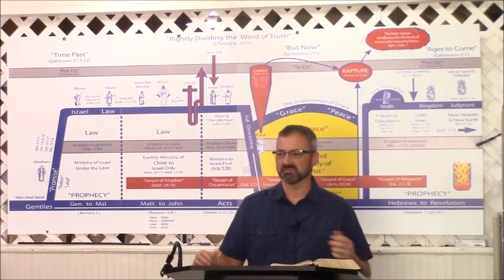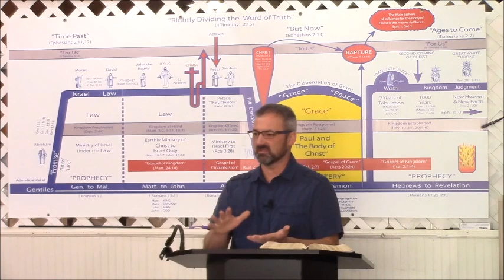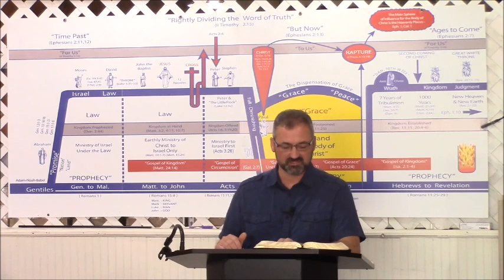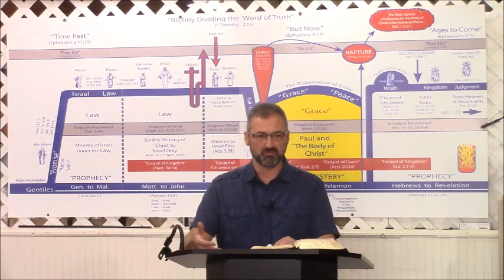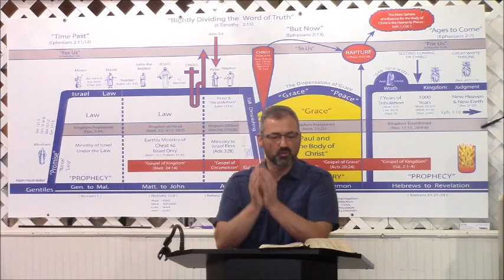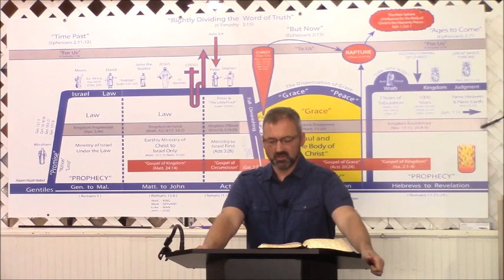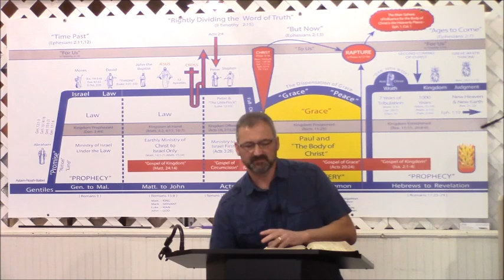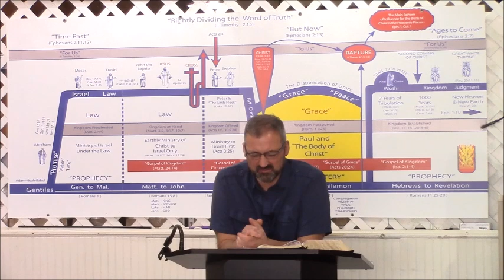Labour Day Message 9-3-23